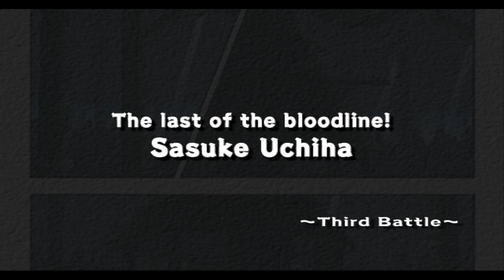Naruto Ultimate Ninja - Zabuza Momochi Saga | 4K 60fps AI Upscaling Remastered |Walkthrough Gameplay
00:22 Overcome genius with discipline Battle ! Neji Hyuga (Lee vs Neji)
02:55 Oveerthrow the genius Uchiha Clan ! First Part (Lee vs Naruto)
06:11 Oveerthrow the genius Uchiha Clan ! Second Part (Lee vs Sasuke)
10:33 Grab the heart ! Romantic Sasuke (Lee vs Sakura)
13:54 My teacher's rival is my rival ?! (Lee vs Kakashi)
17:42 Thie time ! Move forward toward Ninja's path ! (Lee vs Gaara)